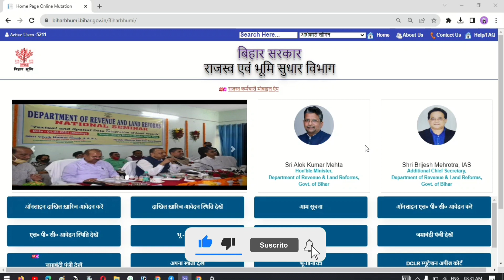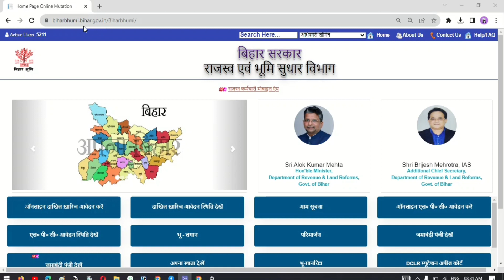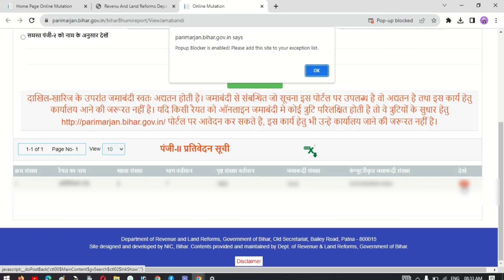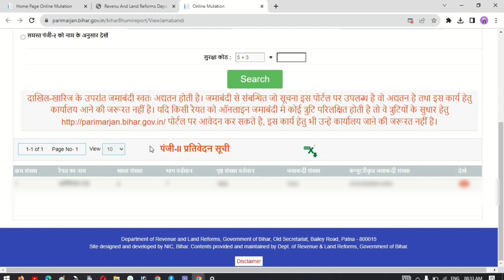जमाबंदी नंबर से जमीन का details ऑनलाइन कैसे निकाले / जमीन का details ऑनलाईन कैसे निकाले /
Welcome Friends

नमस्कार दोस्तों मेरा नाम SUJEET KUMAR है और आप सब का बहुत बहुत स्वागत है। हमारे और आपके यूट्यूब चैनल Online tech point मे दोस्तो अगर आप Mobile , Computer , Internet , Online , Related , Tips And Tricks के बारे में जानना चाहते हो तो नीचे दिए गए लिंक पर क्लिक करके चैनल को Subscribe जरूर कर ले।👇

🌍 About me.

Aaj is video me hum janege ki aap Online jamabandi number se jamin ka details kaise nikale

-: Voice By : Sujeet Sahani

-: Edited By : Sujeet Sahani

SUJEET SAHANI .